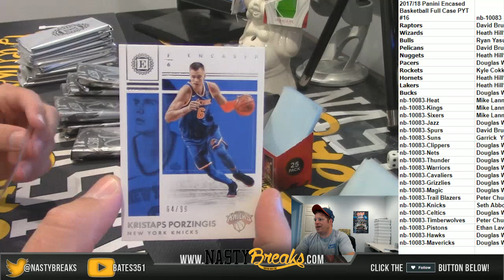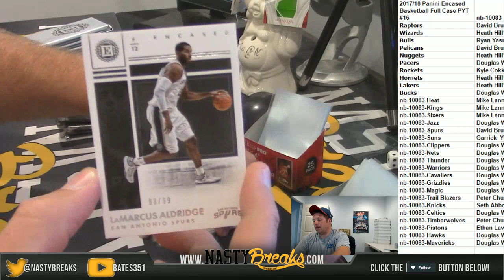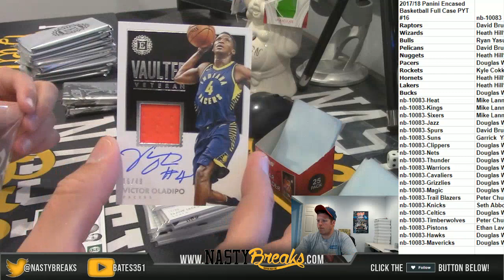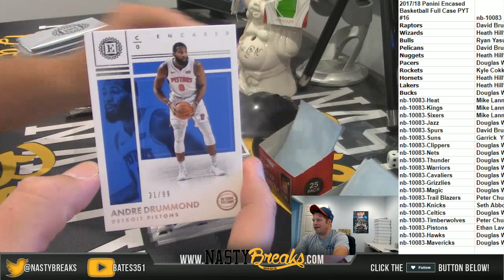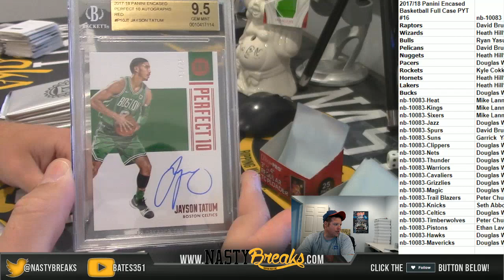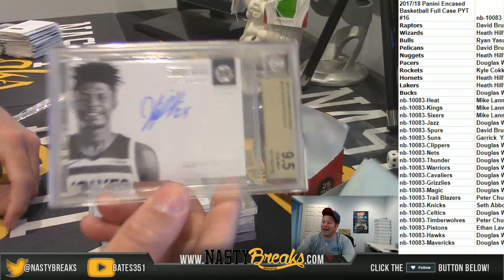7 10 18 2017 18 Panini Encased Basketball Full Case PYT #16